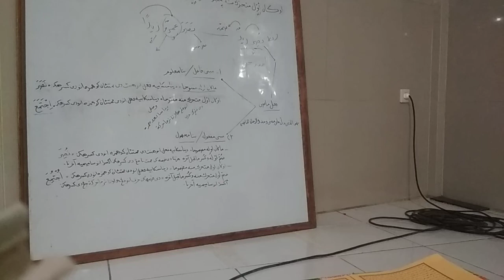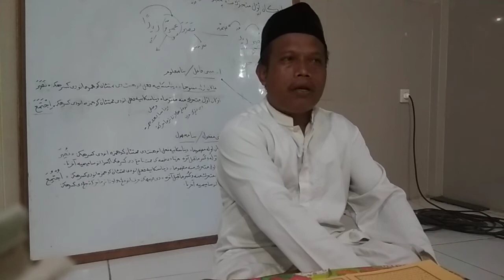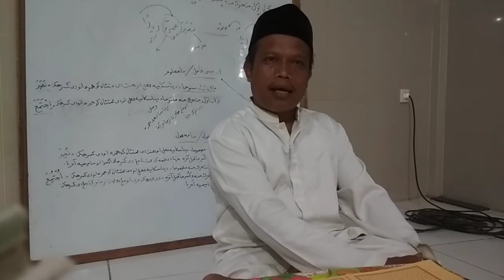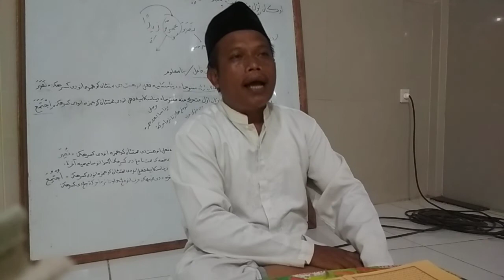Dalil sifat wahdaniyyat filaf'al sareng ust Deden Zainal Abidin